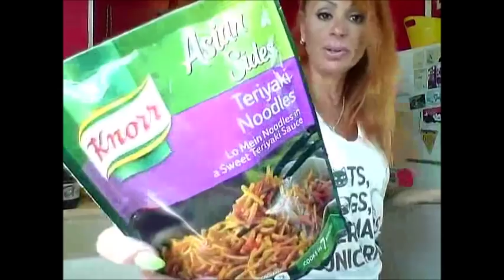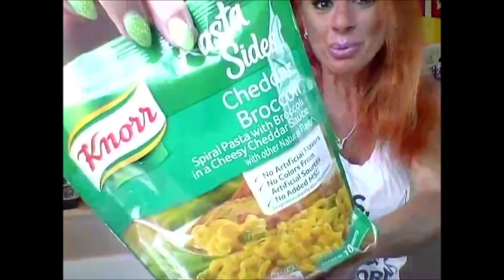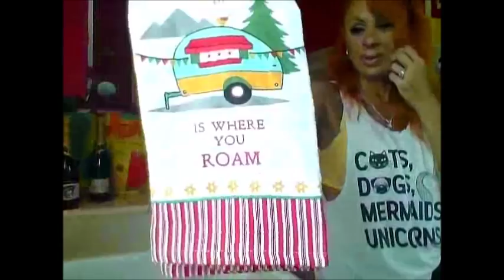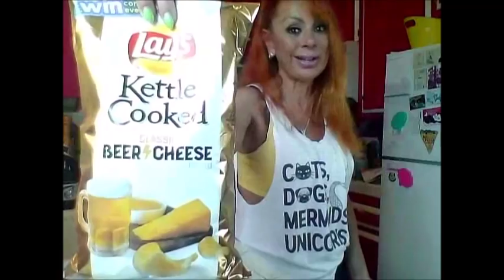$63.83 Grocery Haul: Bagels